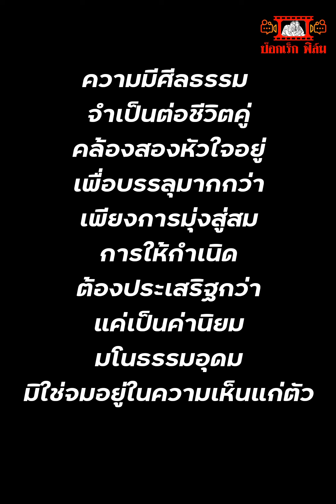หนังสั้นสะท้อนสังคม แม่เลี้ยงลูกเลี้ยง